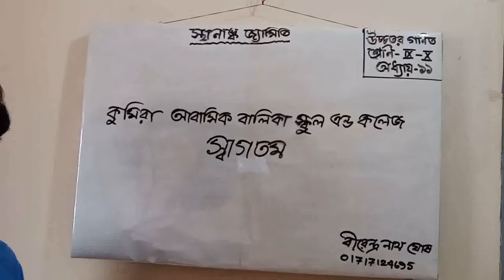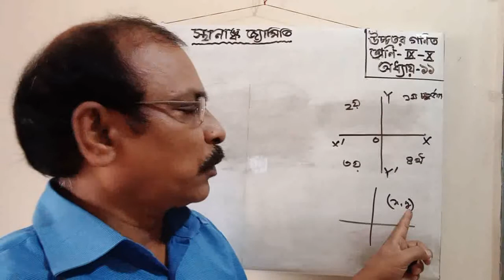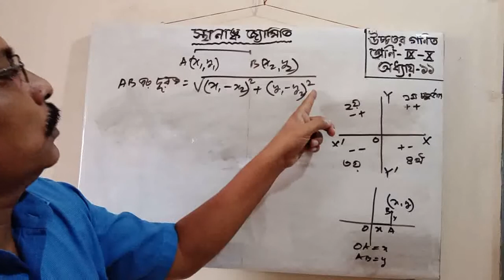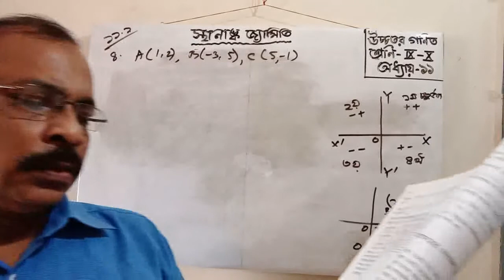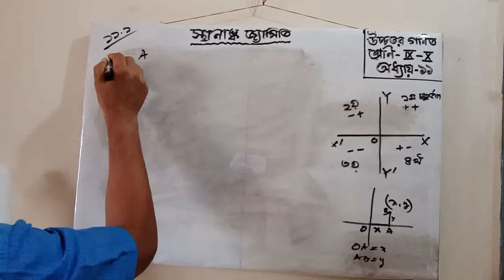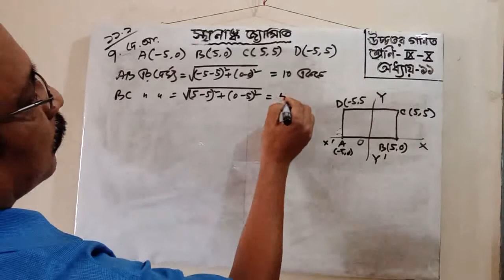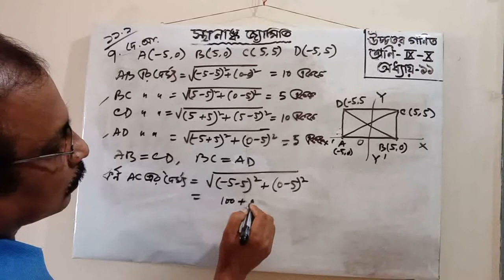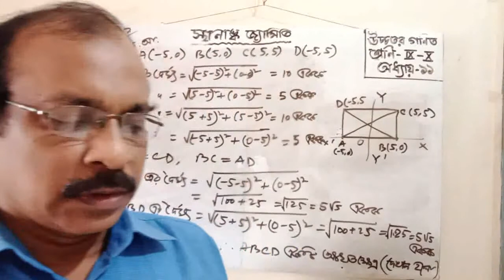৯৩- উচ্চতর গণিত, নবম -দশম শ্রেণি,স্থানাংক জ্যামিতি,অধ্যায়-১১